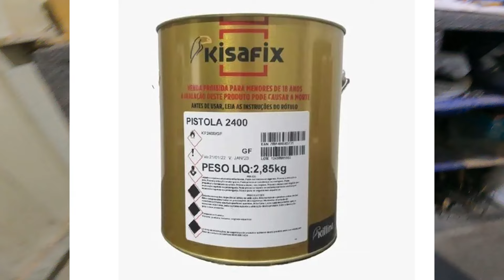PT 2- Trocando o forro do teto do fluence. Limpeza.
whatsapp para contatos comerciais: (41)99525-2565